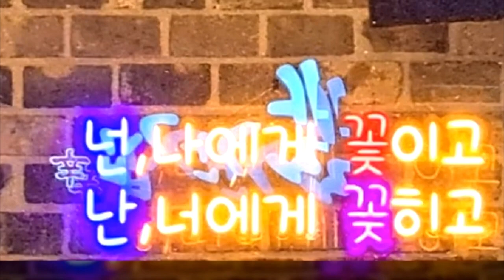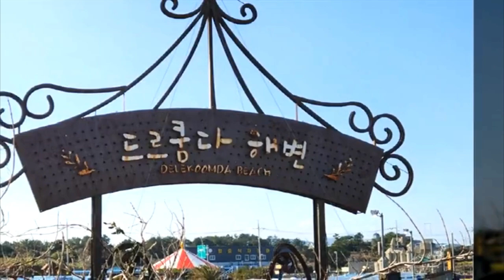20230212,예장통합,평양노회,서시찰회,목장부부힐링세미나,제주,시찰장,길영민목사,남궁령목사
20230212,예장통합,평양노회,서시찰회,
목장부부힐링세미나,제주2박3일
시찰장,길영민목사,남궁령목사